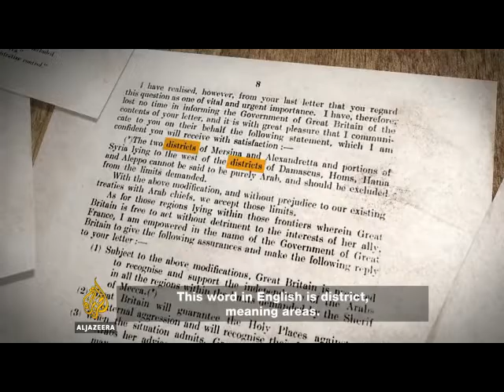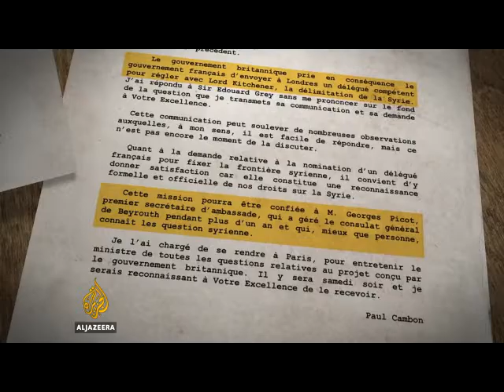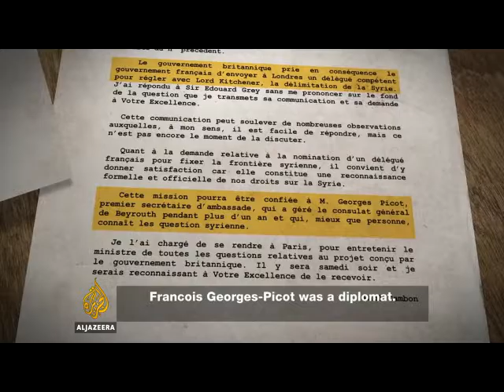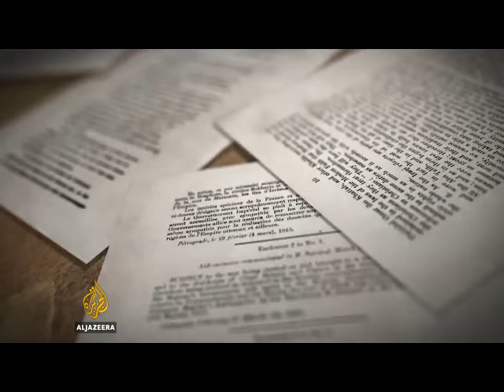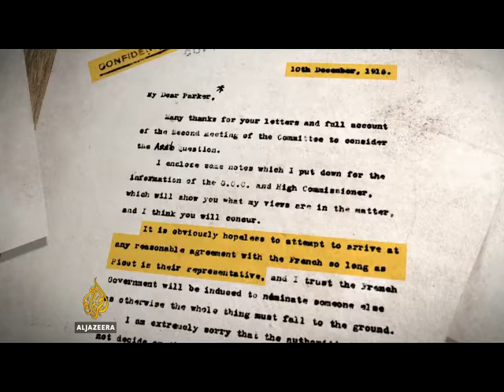SykesPicot P4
Description